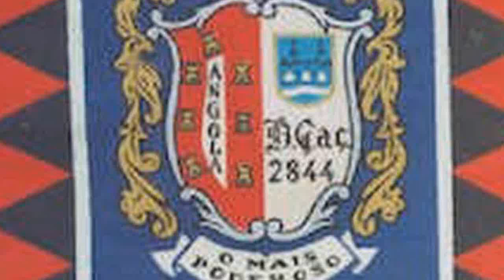BCaç 2844 Convívio 2014